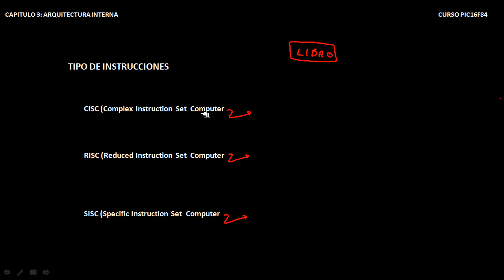CURSO PIC16F84A TIPOS DE INSTRUCCION CAPT 3 PARTE 4